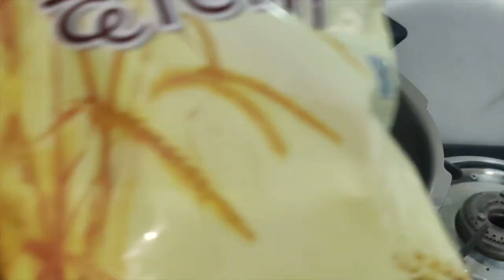Mix Vegetable Daliya Recipe | Tasty & Healthy नमकीन दलिया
INGREDIENTS:
1) Daliya - 1/2 cup;
2) Water - 3/4 cup or as required;
3) Oil - 2 tsp;
4) Cumin seeds - 1/2 tsp;
5) Salt - as per taste;
TADKA:
1) Oil - 1.5 tsp;
2) Rai - 1/2 tsp;
3) Curry Leaves - 8 to 10;
4) Onion Big - 1 chopped;
5) Green chilly - 1 chopped;
6) Haldi - 1/2 tsp;
7) Carrot - 1 chopped;
8) Tomato - 1 chopped;
9) Capsicum - 1 chopped;
10) Peas - 1/4 cup;
11) Corn - 1/4 cup;
12) Salt - as per taste;
13) Ginger grated - 1/2 tsp;
14) Black Pepper Powder - 2 pinch;

Healthy breakfast recipe, Daliya Upma recipe, नमकीन दलिया कैसे बनाते है,